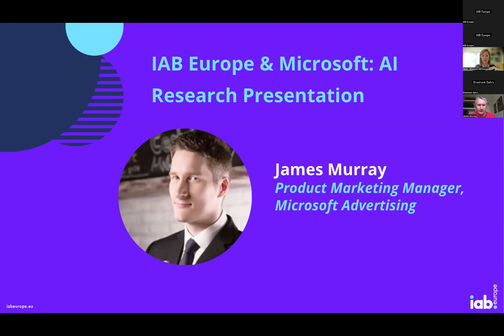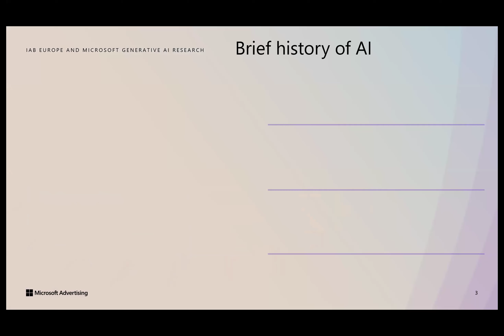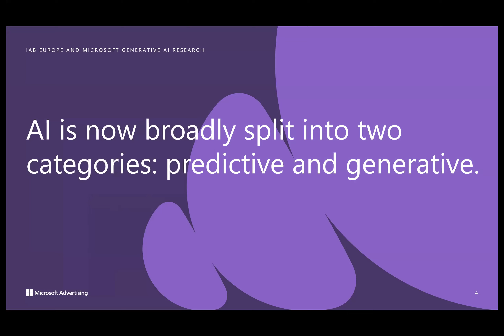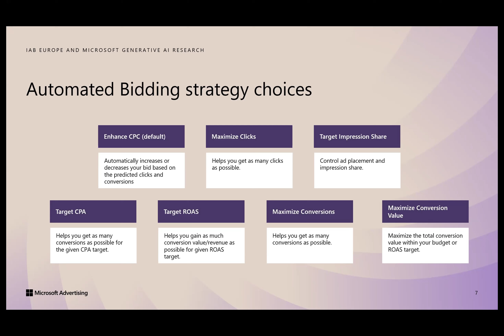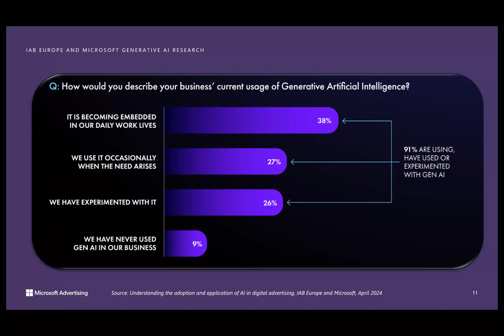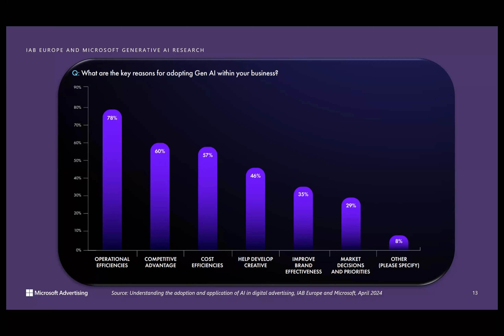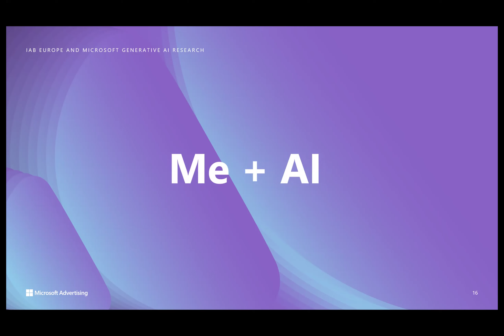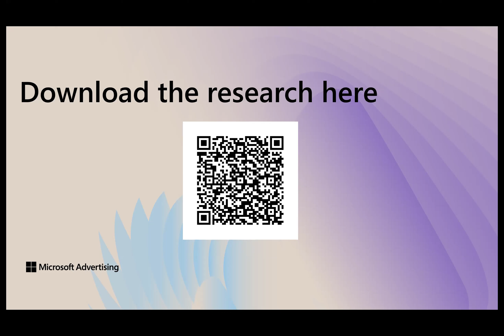IAB Europe’s The Great Debate: AI - IAB Europe & Microsoft's Research Presentation